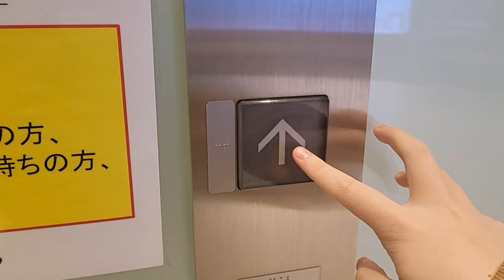【リテイク】三菱エレベーター イオンモール京都 Sakura館北 2号機/Mitsubishi Elevator/I elevator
イオンモール京都のエレベーター。
こちらはサクラ館北3基設置されております。

かご内はシースルーがありますが、以前は屋上階に止まりましたが、今は不停止になってしまいました。

ボタンが大型ですが、閉じるボタンが小さいです。
データ
設置年:2010年
メーカー:三菱
機種:特注•ネクスキューブ（第2世代）
定員:24名/1600kg
設置数:3（群管理運転）
アナウンス:三石琴乃(月野うさぎ/セーラームーン)
チャイム:あり
停止階:1•2•3•4•5•6•7•R
行き先キャンセル:なし
防犯カメラ:あり
ドアの扉:2枚
メンテナンス:三菱電機ビルソリューションズ会社